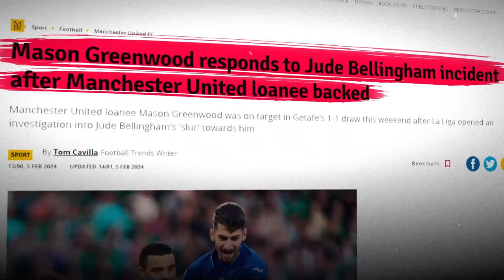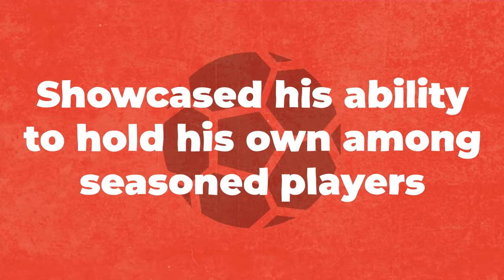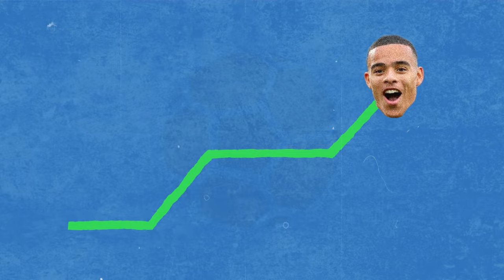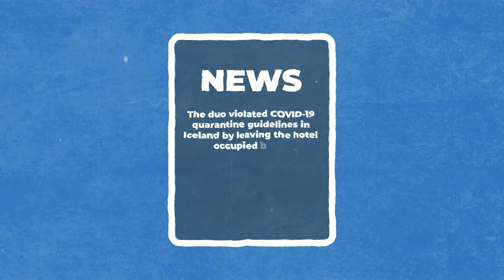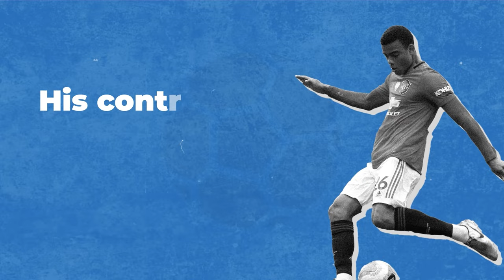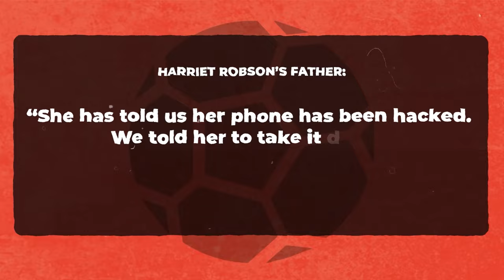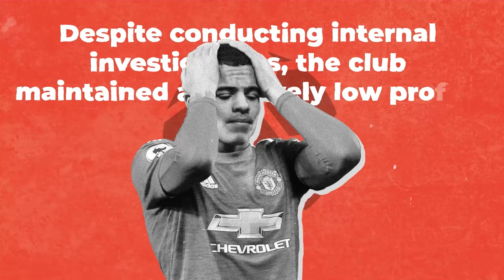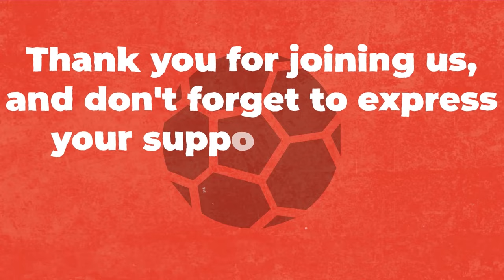The Insane True Story Of Mason Greenwood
There's no denying Mason Greenwood's rise to fame in Spain, which has many Manchester United supporters asking if the team regrets letting him leave. Is a trip back to the Theatre of Dreams imminent?
In this video we will explore the incredible rise and downfall at Manchester United